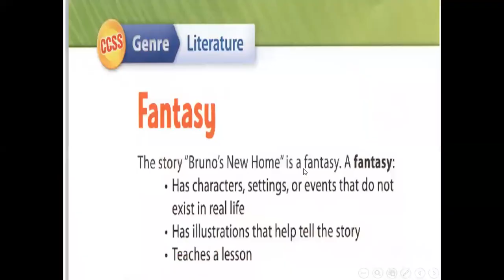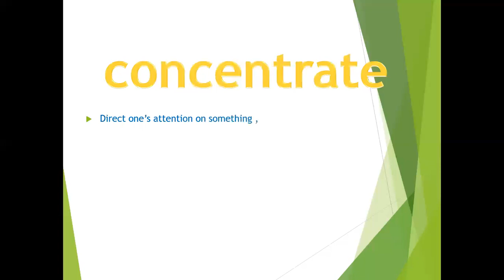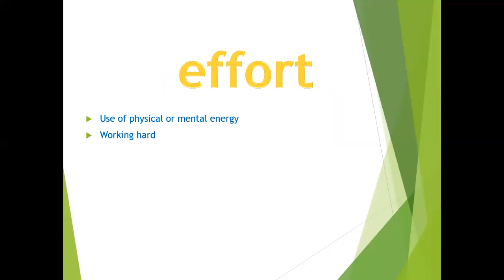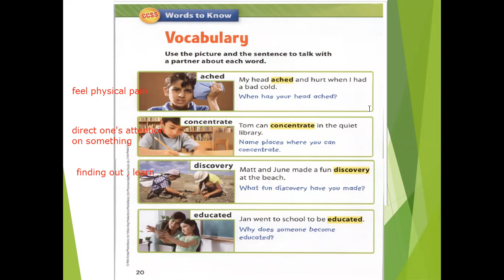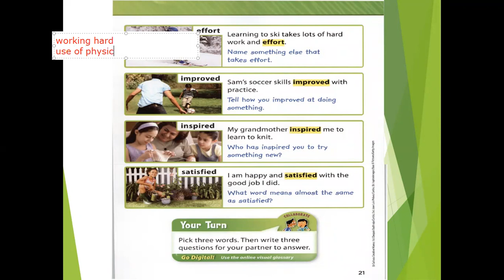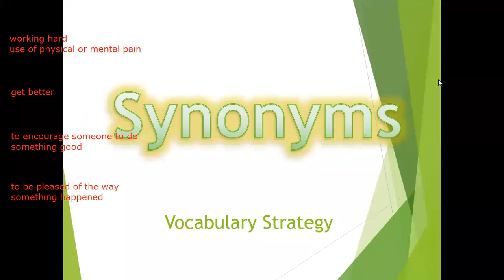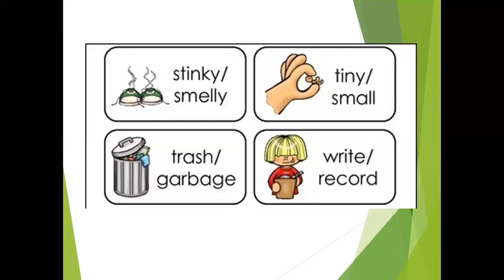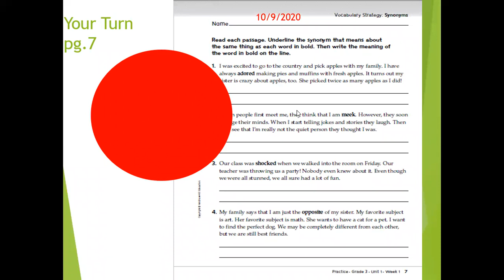Grade 3 : Bruno's New Home : Vocabulary